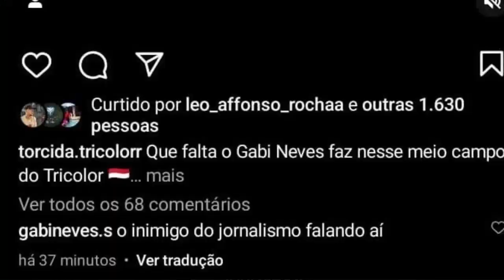SPFC HOJE! Excelente Notícia do São Paulo! Gabi Neves Humilha! Pré Jogo São Paulo x Atlético MG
Notícias do São Paulo e o dia do São Paulo vai jogar hoje contra o Atlético Mineiro, pelo Brasileirão.
Notícias SPFC com atualização do dia do São Paulo. São Paulo finalizou ontem a preparação para 18ª do Campeonato Brasileiro. Hoje tem São Paulo x Atlético-MG.
Notícias do SPFC com a provável escalação do São Paulo, provável escalação do Atlético-MG, onde assistir São Paulo x Atlético Mineiro e a arbitragem do jogo. Saiba onde assistir o jogo do São Paulo hoje.
Mais notícias do São Paulo e a novidade do São Paulo hoje fica por conta de Lucas Moura, relacionado para o  jogo contra o Galo.
SPFC Hoje com uma excelente notícia do São Paulo. Gabriel Neves está recuperado de fratura na costela.
Últimas do São Paulo e Lucas Moura já está no BID e deve estrear contra o Galo, já James Rodriguez ainda não está no BID. James Rodriguez e Lucas Moura treinaram ontem com o elenco pela primeira vez.
SPFC notícias atuais. Capellanes critica Gabriel Neves e Gabriel Neves humilha o jornalista clubista.